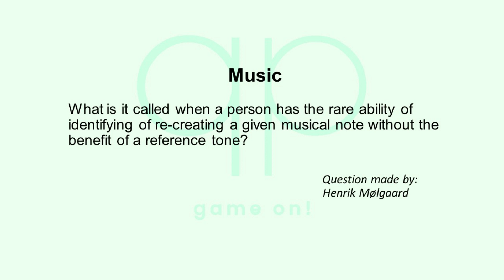Season 152 Day 4 of 14